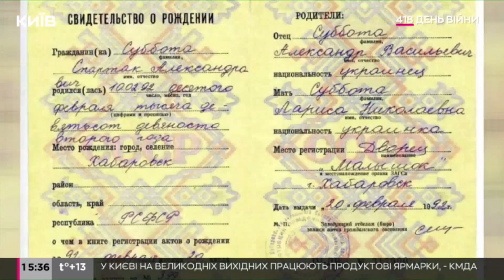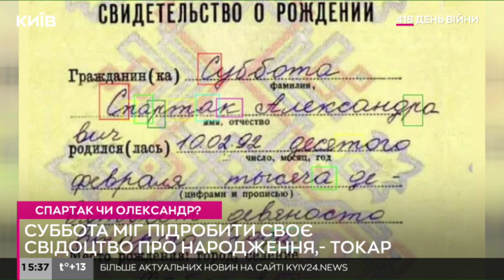Таки не Спартак? - Спартак Суббота міг підробити своє свідоцтво про народження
У мережі засумнівалися у достовірності свідоцтва про народження.